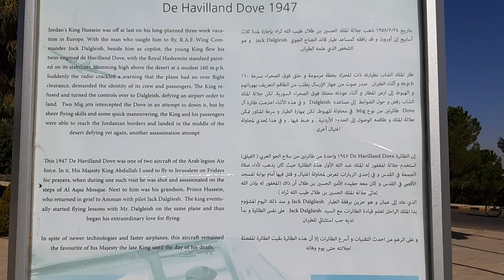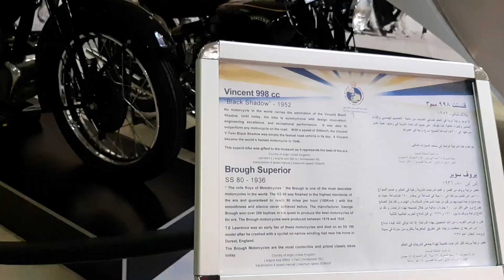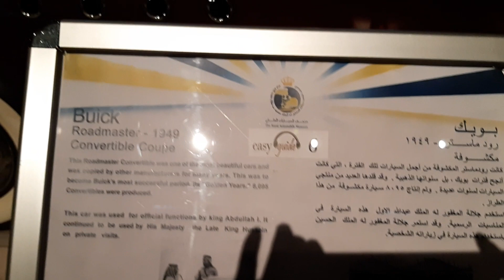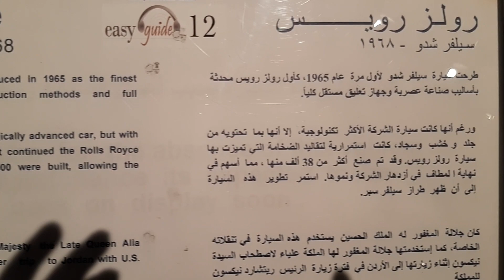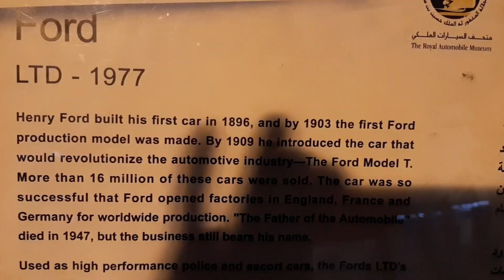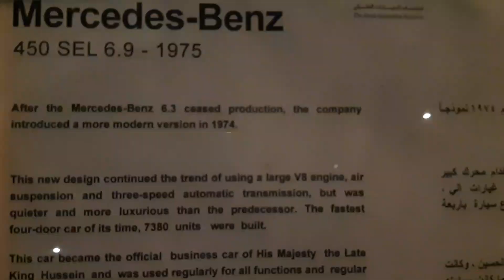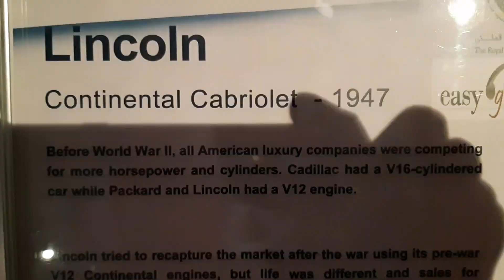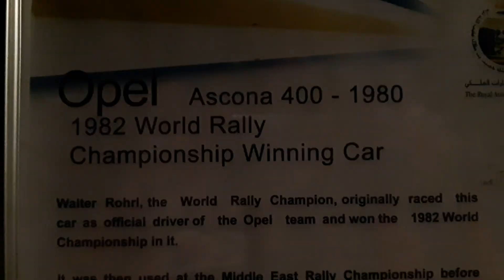《Habibi Jordan》 متحف السيارات الملكي، The Royal Automobile Museum